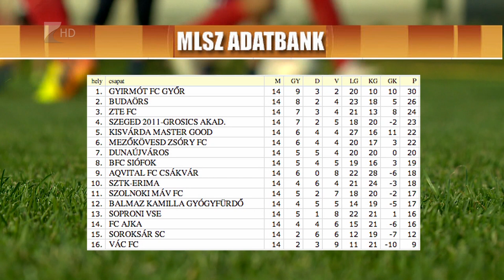Győztes hazai búcsú - Kölcsey Tv